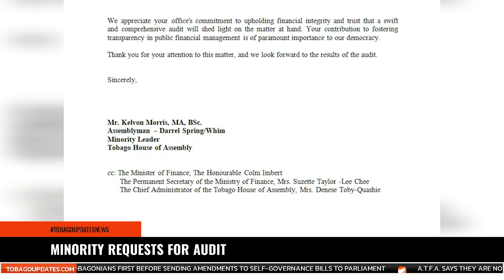MINORITY REQUESTS FOR AUDIT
Minority Leader Kelvon Morris has made public,
tobagoupdatesnews | WATCH LIVE AT 6:30PM